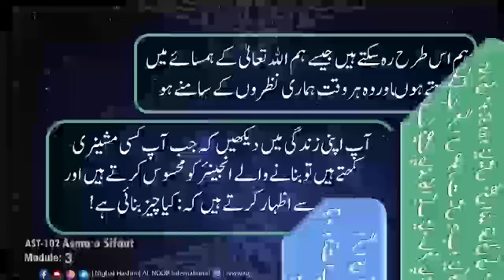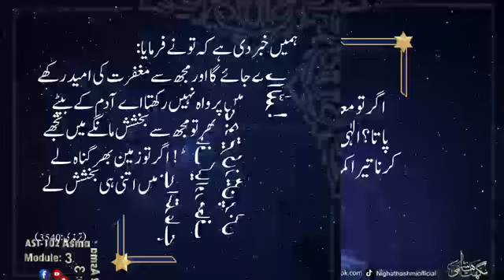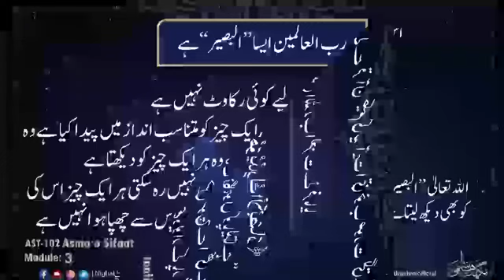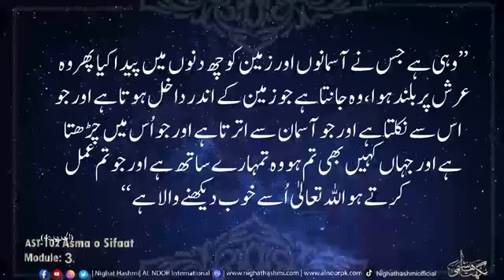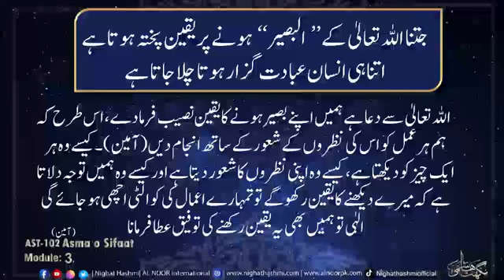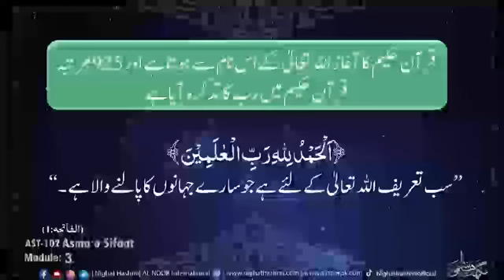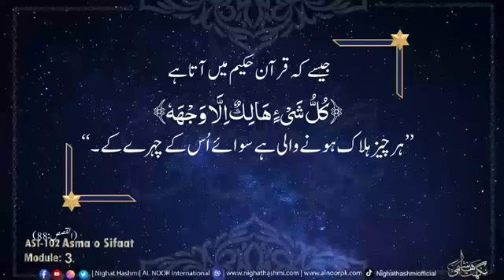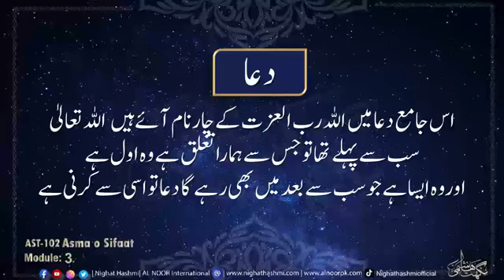AST 102 Asma o Siffat Module 3 | Ustazah Nighat Hashmi